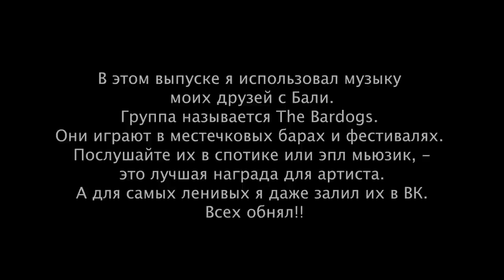Где я пропадал, Бали и Турция, Бары и Концерты. Влог №15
Альтернативная соц.сеть с фоточками 😂 —  @vahabeat